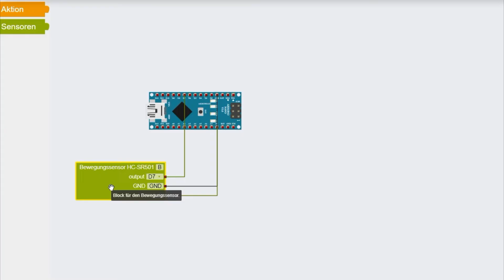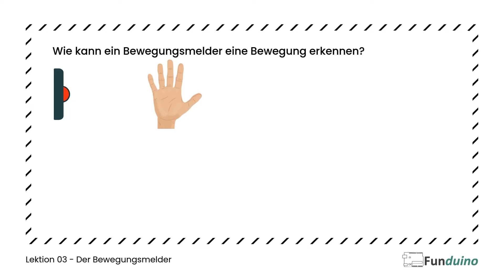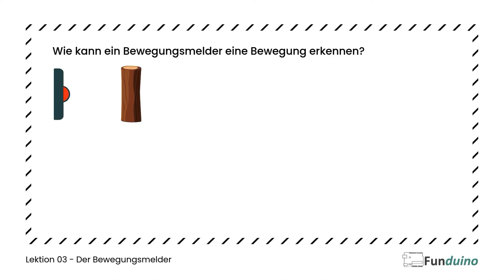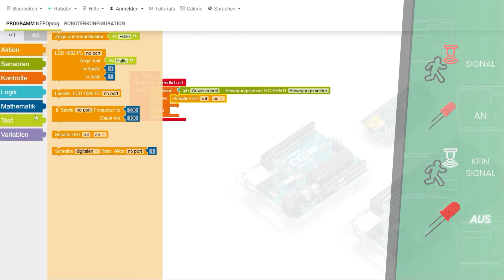Lektion 03: Der Bewegungsmelder | Grundlagen OpenRoberta | Funduino Cube | Programmieren lernen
Die dritte Lektion ist da! Es ist der SR-602 Bewegungsmelder. Programmiert wird das Ganze in der Programmiersprache NEPO in OpenRoberta.

0:00  Einleitung
0:17  Konfiguration des Bewegungsmelders
1:40  Funktionsweise des Bewegungsmelders
2:07  Programmablauf des Bewegungsmelders
3:34  Extraaufgabe
3:51  Vorausschau zur vierten Lektion
3:58  Abspann

Um in Zukunft keinen Content mehr zu verpassen, lass doch gerne ein Abo da und schreibe uns in die Kommi's wie dir das Video gefallen hat. Über einen Like würden wir uns natürlich auch freuen.